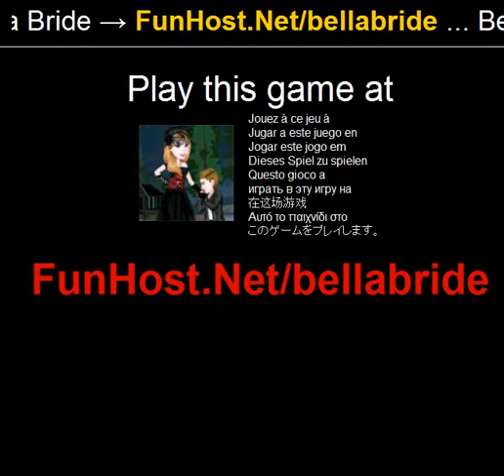Bella sposa - videogioco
È incredibilmente difficile trovare l'anima gemella. E quando tua immortale, le probabilità di trovare quello improvvisamente diventa improvvisamente molto più difficile! Ma poiché questa bellezza nuziale può trasformare qualsiasi pezzo bello in un marito vampiro significa che lei può prendere il suo tempo. Quanto tempo è che questa bellezza immortale, ha un sacco di. :) (Personalizzare, vestire, altro, puzzle)